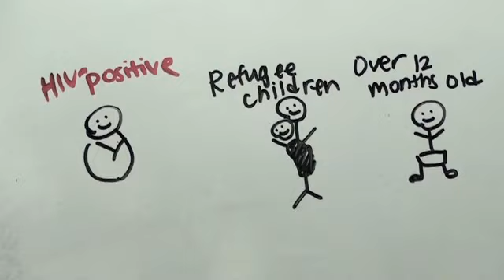Dear GAVI: Help us reach more children with life-saving vaccines!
MSF has requested that GAVI and vaccine manufacturers extend their discounted prices to us and so far, we have been given the run-around. Non-governmental organisations (NGOs) and humanitarian actors are partners in extending access to vaccination. Particularly in the world’s poorest countries, we help deliver health services, and in some areas, NGOs are the only actors able to access children with vaccines.

Help MSF: send GAVI a message on Twitter asking for them to open up their lower prices to non-governmental organisations and humanitarian actors like MSF now.